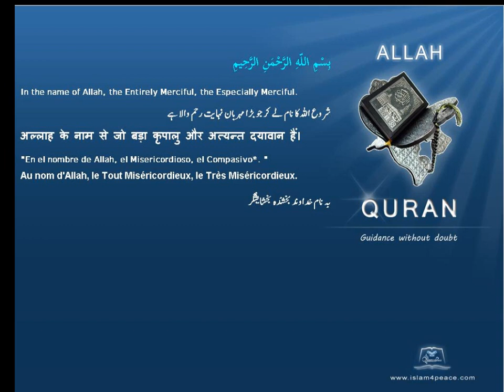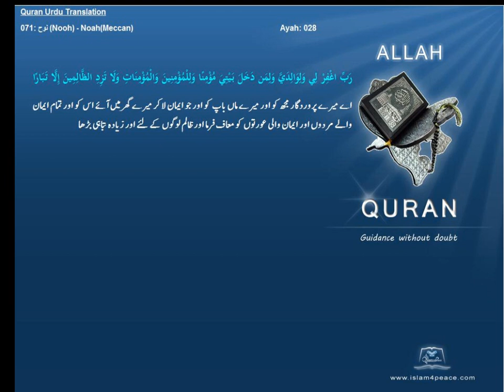Quran Urdu Only 071 نوح Nooh NoahMeccanIslam4peace com